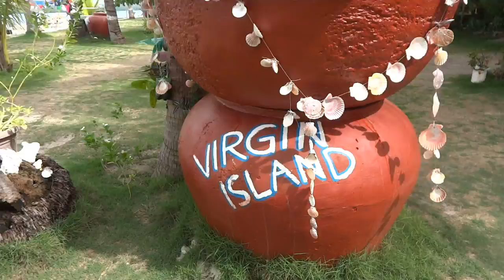Bantayan Island, Cebu | PiaMontsTV